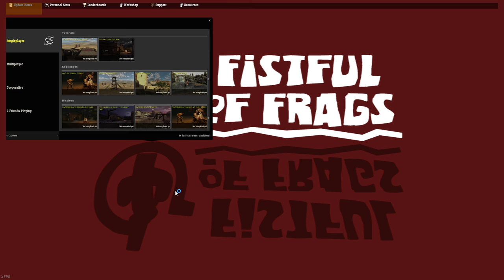Fistful of Frags #6